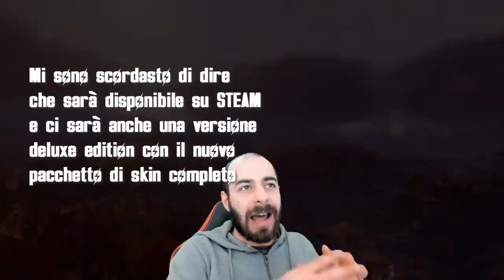Fallout 76 Wastelanders - DATA di rilascio - Notizie e teorie sulla nuova storia principale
Ragazzi novità pazzesche in arrivo
Wastelander è il nuovo aggiornamento gratuito per Fallout 76 in arrivo. Moltissime novità anche sulla campagna originale e soprattutto l'introduzione degli  PNG, Wastelanders è un'espansione piuttosto corposa, perché comprenderà nuovi personaggi non giocanti doppiati e una nuova missione principale che poterà a scoprire la verità che si nasconde tra le montagne di Appalachia.
 Ma la nuova missione principale non sarà l'unica novità, anche quella originale è stata rivisitata e potrà essere giocata sia in solitaria nei server privati che con gli amici